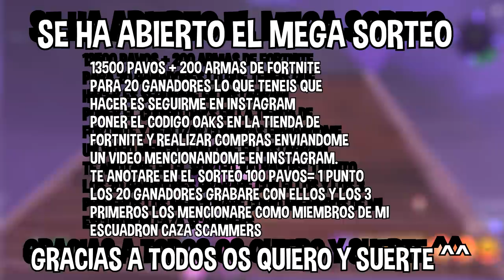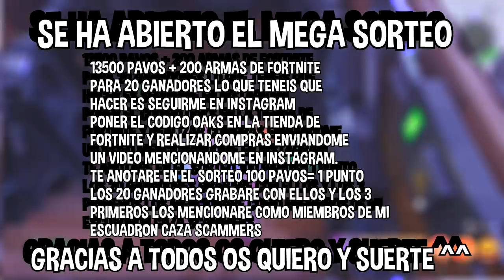🧓🤣 ME HAGO PASAR POR ABUELO GAMER y SCAMEO a SCAMMER +10000 RAYOSOL en FORTNITE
En la tienda el mejor codigo: OAKS enviame un video de que me apoyas al 🔥INSTAGRAM🔥

deja comentario + like, suerte amigo ^^
Tenéis que apoyarme en la tienda como creador y enviarme captura a instagram
Código creador en la tienda: OAKS

Los links que pasare ahora están libre de virus y cumplen las normas de la comunidad de youtube.

scameando scammers
scameo scammers
videos scameando scammers fortnite

Este video es de scameandoscammers
es un video como
en videojuegos